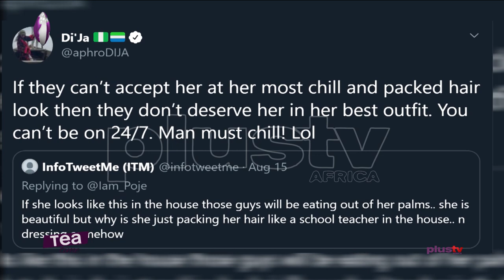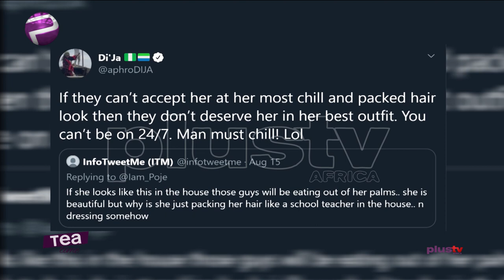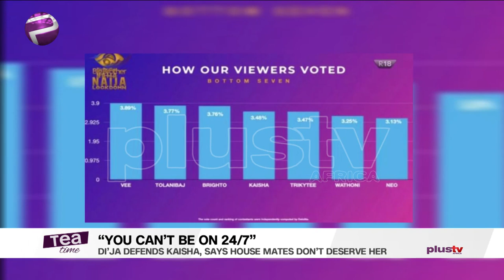Di’Ja Defends Kaisha, Says Other Housemates Don’t Deserve Her